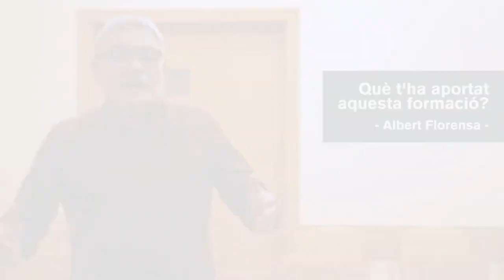Curs d'Expert Universitari en Acompanyament Espiritual - "Què t'ha aportat aquesta formació?"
L'Institut Universitari de Salut Mental Vidal i Barraquer i Cristianisme i Justícia - EIDES organitzen una nova edició del Curs d'Expert Universitari en Acompanyament Espiritual, expedit per la Universitat Ramon Llull, d'octubre de 2022 a juliol de 2024.

En aquest vídeo de presentació, Albert Florensa, alumne del curs, respon a la pregunta: "què t'ha aportat aquesta formació?".